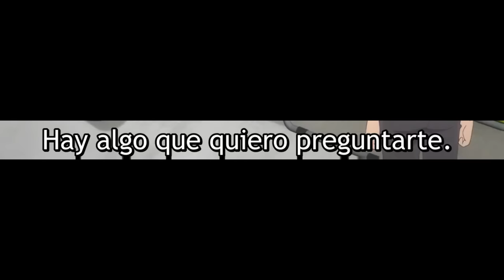Cuando tu RIVAL se sincera con el CHICO que te GUSTA | 2.5 Jigen no Ririsa